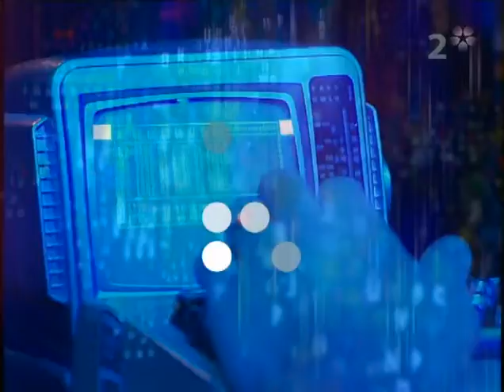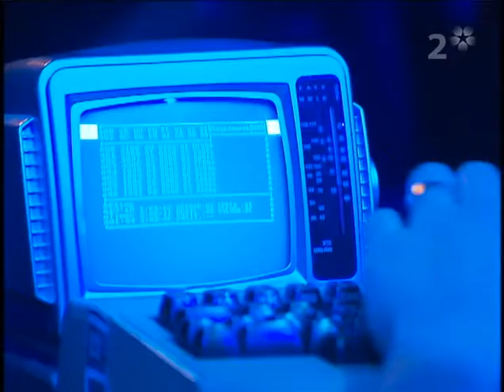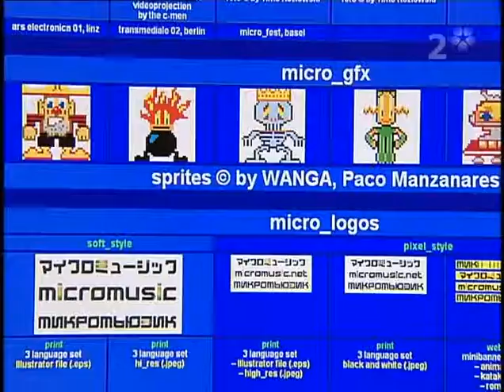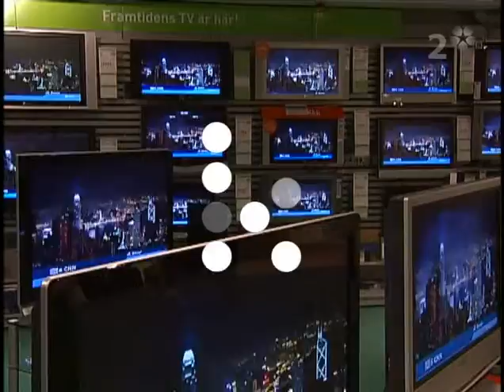svt kulturnyheterna 20061101 om chipmusik